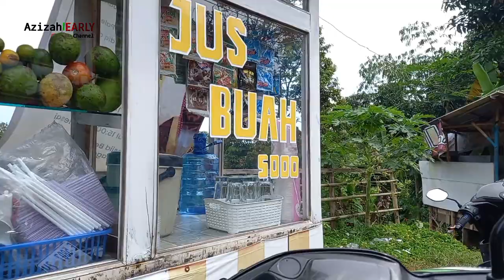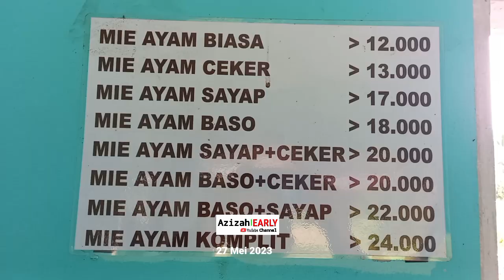Wah seru banget...euy‼️Belanja di pasar Rajadesa dan ngemi Ayam Ciilat Ciamis Jawa barat